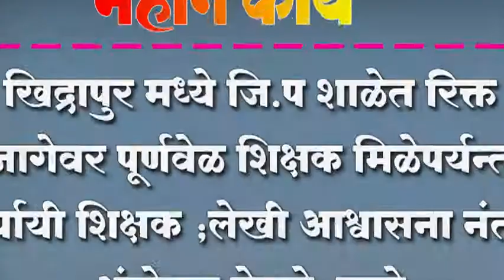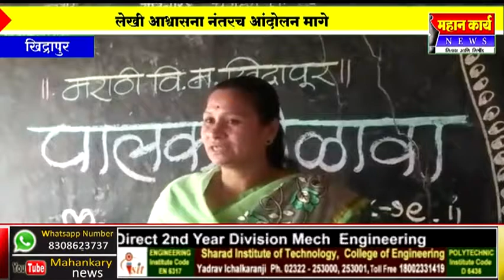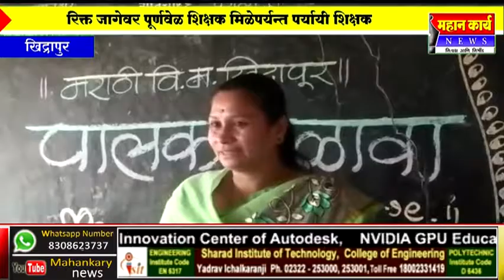खिद्रापुर मध्ये जि.प शाळेत रिक्त जागेवर पूर्णवेळ शिक्षक मिळेपर्यन्त पर्यायी शिक्षक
खिद्रापुर मध्ये जि.प शाळेत रिक्त जागेवर पूर्णवेळ शिक्षक मिळेपर्यन्त पर्यायी शिक्षक ;लेखी आश्वासना नंतर अंदोलन घेतले  मागे